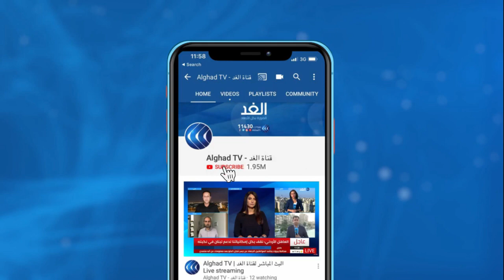محادثات بغدامس الليبية لبحث تفعيل اتفاق وقف إطلاق النار الدائم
يبدأ اليوم وفدا الجيش الوطني الليبي وحكومة الوفاق الجولة الخامسة من مباحثات اللجنة العسكرية المشتركة (5+5)، والتي تُجرى للمرة الأولى داخل ليبيا بمدينة غدامس.

ويبحث المشاركون في اللقاء آليات تنفيذ اتفاق وقف إطلاق النار الدائم، بما في ذلك إنشاء اللجان الفرعية، فضلاً عن آليات المراقبة.